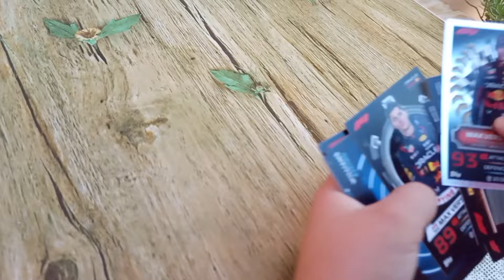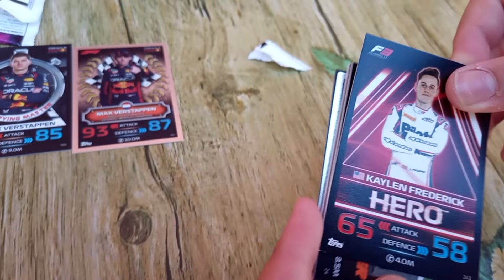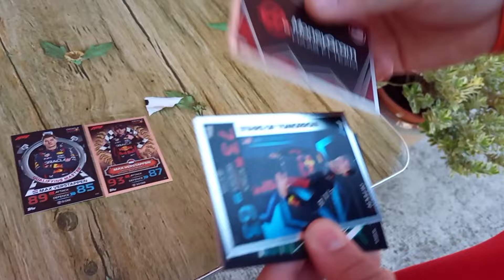F1 TURBO ATTAX 23 - CHI TROVA L'ALFA ROMEO VINCE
VUOI STRACCIARE I TUOI AMICI AL FANTACALCIO? ALLORA ACQUISTA IL NOSTRO LIBRO
VUOI TENERE TRACCIA DELLE TUE COLLEZIONI? ALLORA ACQUISTA IL NOSTRO LIBRO
In questo video un nuovo spacchettamento sottoforma di challenge, ovvero il primo che trova almeno una card dell' Alfa Romeo, delle F1 Turbo Attax 23, tra Nick e Stephan vince la sfida. @ToppsStudios @toppsitaliayt